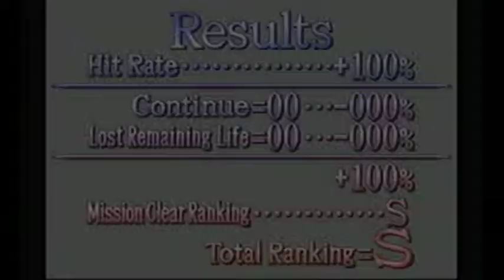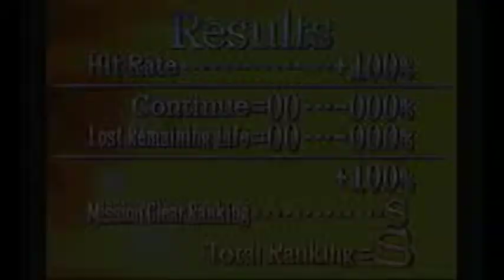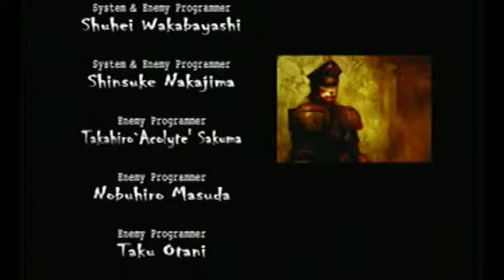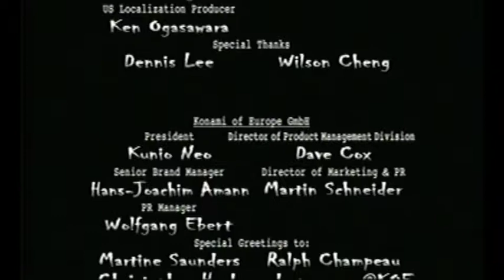Contra Shattered Soldier Ep4 S Rank Complete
Finally got S rank! This game is pretty hard.